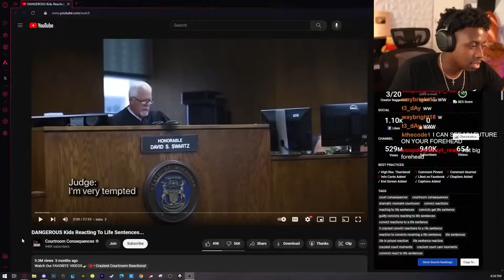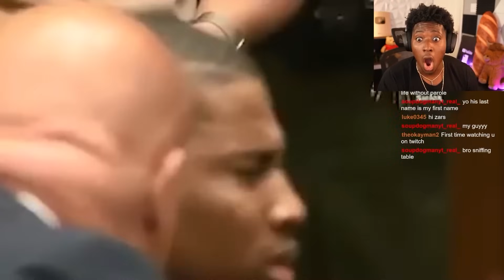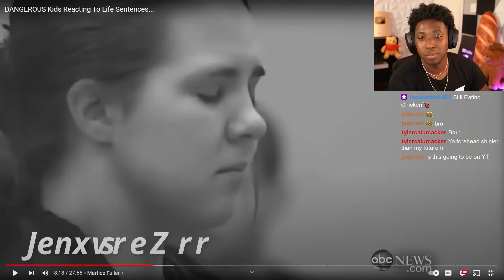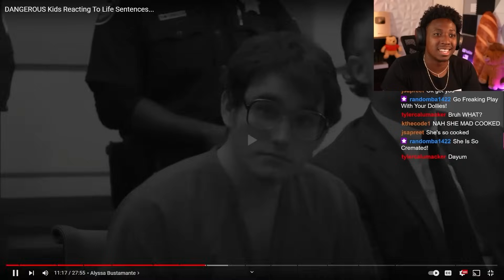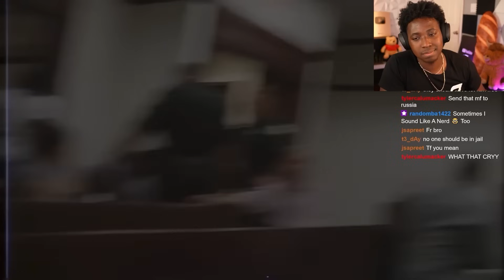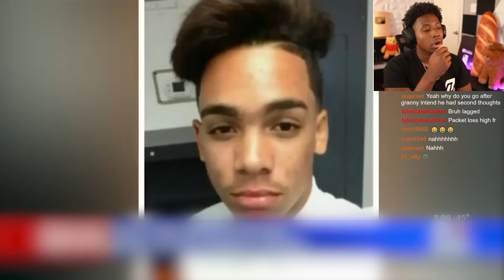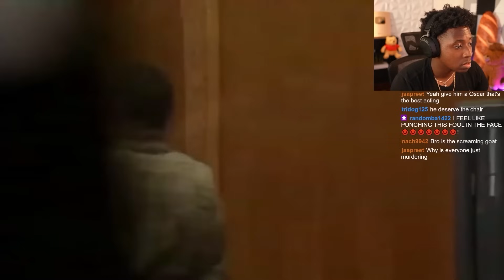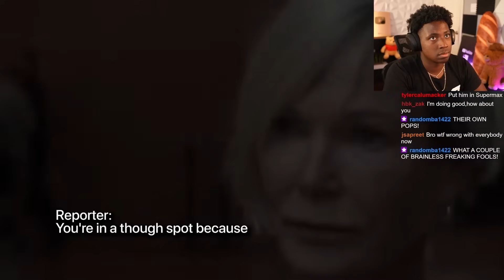When DANGEROUS Kids React To Receiving LIFE Sentences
2nd Channel:  @Zars.